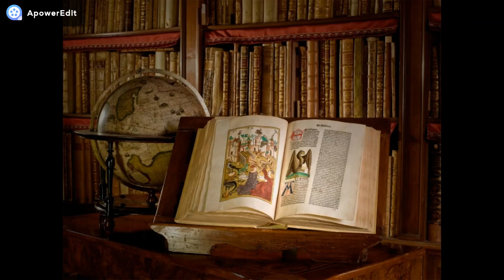Apresentação da aula T. E. de História da Filosofia Contemporânea VIII - 1º/2020 - Parte II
Prof. Leonardo Ferreira Almada apresenta vídeo da aula II do Curso Tópicos Especiais de História da Filosofia Contemporânea VIII